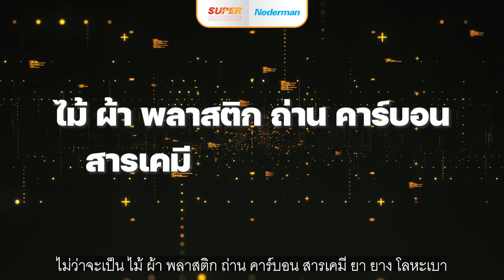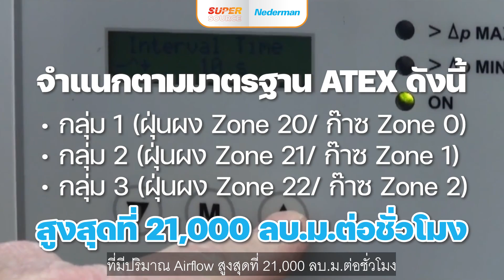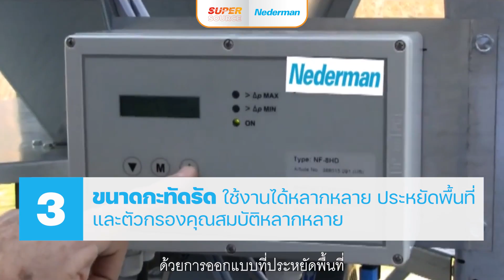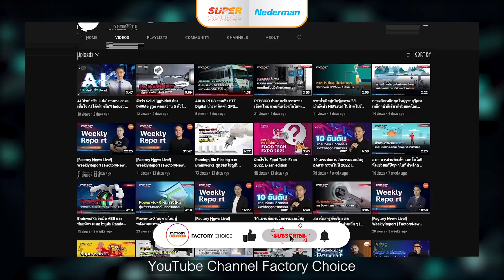ฝุ่นในโรงงาน ต้นเหตุการระเบิดกว่า 250 เคสต่อปี กันไว้ก่อนจะสาย | NEDERMAN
ปัญหาฝุ่นผงนั้นสามารถพบได้ในทุกโรงงาน และระดับความร้ายแรงก็แตกต่างกันออกไปตามเงื่อนไขบริบท แต่มีฝุ่นผงประเภทนึง ที่ไม่ว่าจะไปอยู่ที่ไหนก็เสี่ยงตาย ร้ายแรง ความเสียหายที่เกิดขึ้นก็ไม่น้อยเลย นั่นคือ ‘ฝุ่นผงระเบิด’
ปี 2018 มีรายงานความเสียหายจากฝุ่นผงระเบิดในประเทศ ๆ เดียว นั้นมีมากกว่า 250 รายการ เพราะฝุ่นระเบิดเหล่านี้ติดไฟได้ง่าย ไม่ว่าจะเป็น ไม้ ผ้า พลาสติก ถ่าน คาร์บอน สารเคมี ยา ยาง ไปจนถึงโลหะเบา
ฝุ่นผงที่มีอุณหภูมิสูงที่สะสมรวมกันอยู่ภายในก็อาจเกิดการระเบิดขึ้นภายในเครื่องได้ ที่เลวร้าวกว่านั้นคือ ถ้าในเครื่องระเบิดแล้วฝุ่นผงภายนอกในสภาพแวดล้อมก็จะเกิดการระเบิดตามกันไปด้วย ส่งผลให้เกิดความเสียหายร้ายแรงถึงชีวิตและทรัพย์สินได้ในวงกว้าง
เพื่อที่จะปกป้องสินทรัพย์ ธุรกิจ และผู้คนที่เกี่ยวข้อง ไม่ให้เกิดความสูญเสีย อุปกรณ์เฉพาะทางที่ใช้ในการรับมือกับฝุ่นผงระเบิดเป็นเครื่องมือที่จะรับประกันสวัสดิได้
อุปกรณ์กรองฝุ่น FMC(Z) Cartidge Filter หรือ FMCZ200 ซึ่งเป็นเครื่องกรองและเก็บฝุ่นขนาดกะทัดรัดของแบรนด์ Nederman ที่ติดตั้งมาพร้อมกับเยื่อป้องกันระเบิดที่ช่วยแก้ปัญหาฝุ่นระเบิดได้ในหลากหลายอุตสาหกรรม โดยมีหน้าที่ในการดูดอากาศเข้ามาในห้องเก็บฝุ่นและทำการดักฝุ่นผงอันตรายเอาไว้ด้านในด้วยตลับกรองที่เลือกใช้ ในขณะที่อากาศที่ถูกดูดเข้าไปจะถูกปลดปล่อยกับในในรูปแบบของอากาศสะอาด
Nederman เป็นบริษัทชื่อดังระดับโลกด้านโซลูชันการจัดการฝุ่นผงเพื่อความปลอดภัยของคน โรงงาน และสภาพแวดล้อม มีประสบการณ์โดยตรงกับลูกค้าหลากหลายรูปแบบ จึงแตกฉาดเข้าใจในเงื่อนไขและบริบทที่แตกต่างกันของแต่ละอุตสาหกรรม โดยเฉพาะอย่างยิ่งอุตสาหกรรมที่ต้องเผชิญหน้ากับความเสี่ยงจากฝุ่นผงระเบิดที่ส่งผลต่อชีวิตและความอยู่รอดของธุรกิจ
Nederman S.E.A. Co., Ltd.
สนใจสินค้าอุตสาหกรรมเพิ่มเติม
เข้าถึงข้อมูลและเทรนด์การผลิตชั้นนำระดับสากลก่อนใคร
ติดตามเนื้อหาทั้งหมดของเราได้ที่